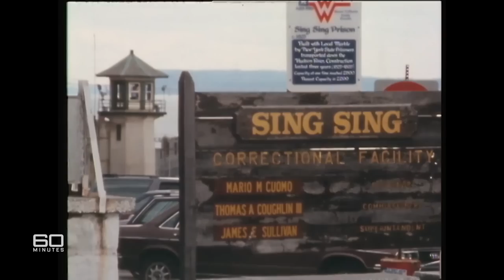Scandalous stories from legendary crime reporter Steve Dunleavy | 60 Minutes Australia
Former Sydney reporter, Steve Dunleavy, has become king of the crime and scandal beat in New York and his latest scoop, an interview with the London prostitute linked to Fergie's father, is a brilliant example of his controversial style. Mike Munro looks at the raw videotapes in which Dunleavy leads the woman through every lurid detail of her massage parlour dealings with Major Ronald Ferguson and then questions Dunleavy about the ethics of his trade.